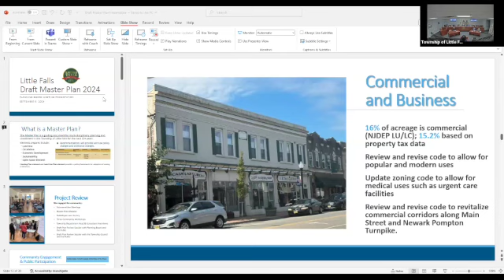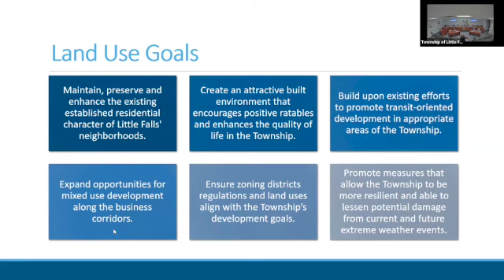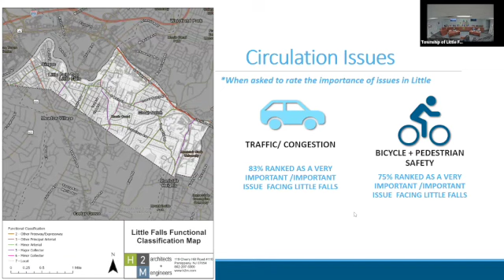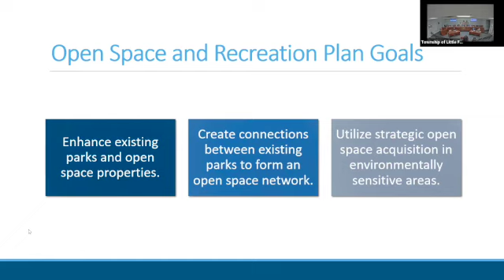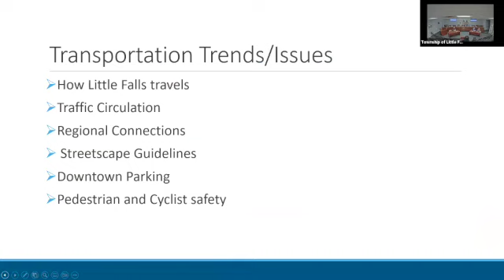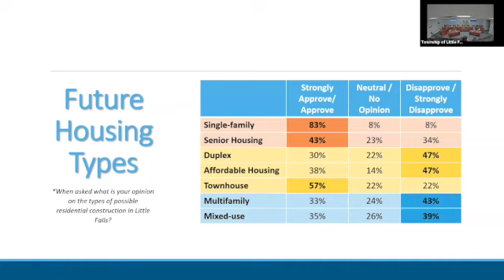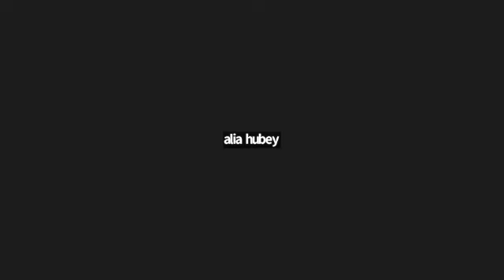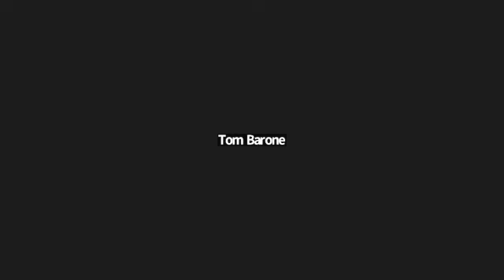Little Falls, NJ Township Council Workshop Meeting Monday, September 9, 2024